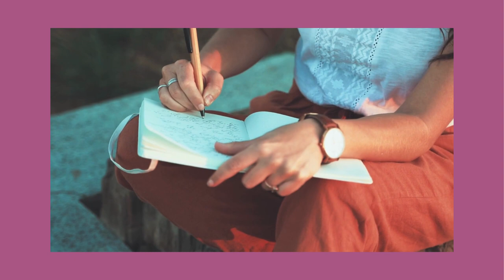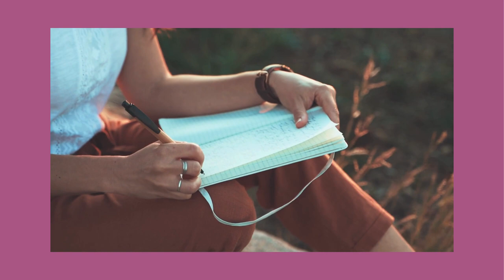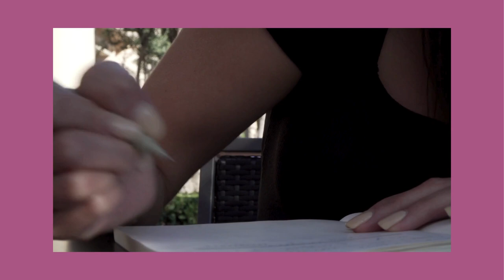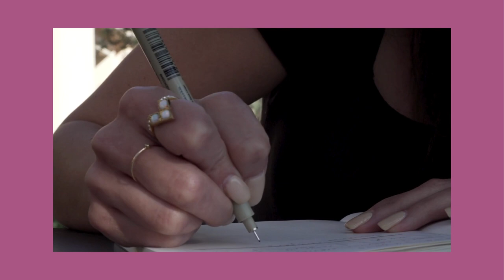Tap In Tuesdays: What Do I Want?" ✨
Welcome to "Spirit Guides Tap In Tuesdays!" 🌟

In this episode,, Kelle Sparta invites listeners to embark on a transformative journey of self-discovery, spiritual growth, and personal power through guided journaling exercises. Dive deep into your spiritual journey and uncover your desires with Kelle's expert guidance, enhancing your intuition and self-awareness.

Highlights:
[00:04] Exploring Personal Desires with Journaling: 📖 Kelle introduces the powerful tool of journaling as a pathway for self-discovery and spiritual connection. She guides you through specific exercises aimed at clarifying your desires and aspirations, helping you manifest your true intentions and align with your higher self.

This session is designed for anyone seeking to deepen their connection to spiritual guidance, mindfulness, and personal growth. It's a perfect opportunity to harness the energies of manifestation, inner peace, and soul retrieval as you explore your spiritual awakening.

Ask Kelle Sparta today and keep advancing on your path to spiritual awakening and personal growth.
Curious about your Shadow Work Readiness?